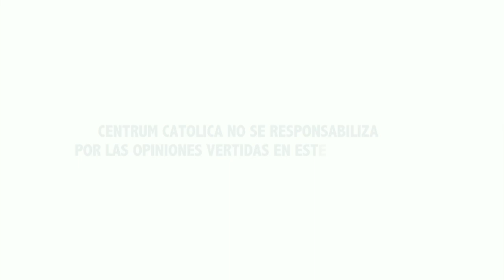El Cliente es la Razón Principal para la Empresa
“La mujer aporta mucho en el sector del servicio de la industria hotelera y el cliente es la razón principal”, dijo Carolina Giannonni, Gerente General de Swiss Capital Group S.A.C, participante del Women CEO Program.